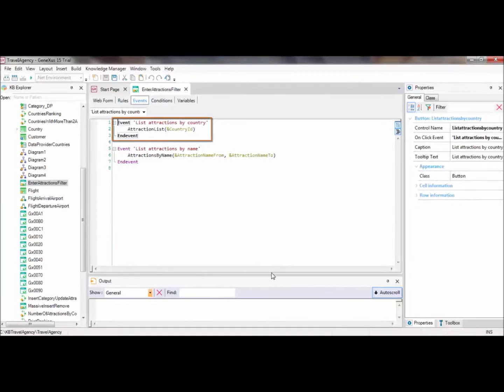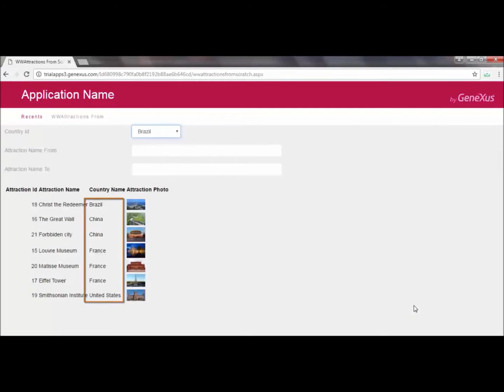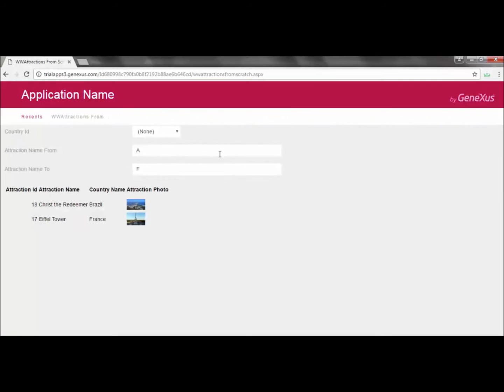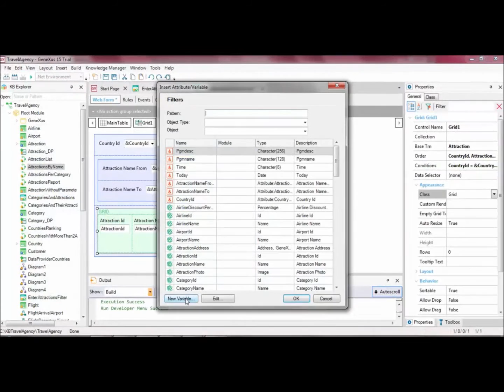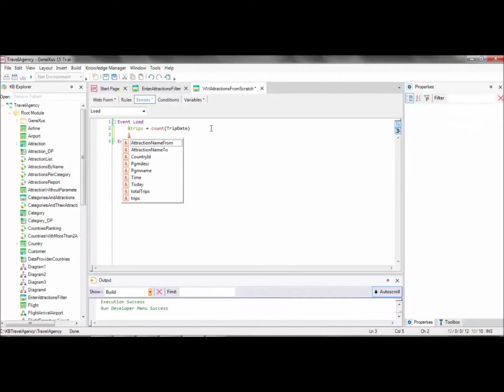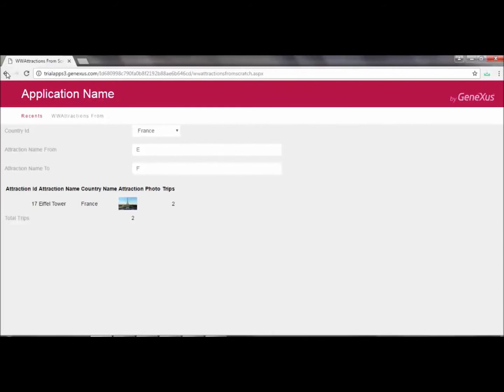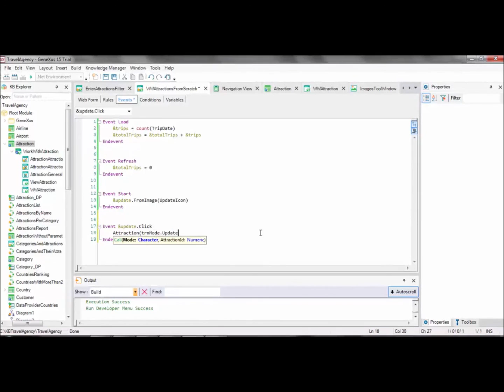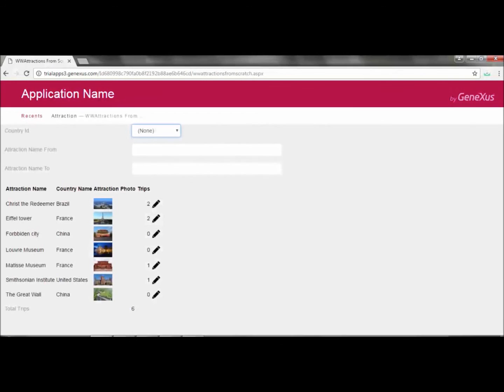Telas interativas: objeto Web Panel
Construimos uma tela similar aquela gerada com o pattern Work With de atrações: uma grid com atributos ordenados por determinados critérios, com filtros para os dados (informados pelo usuario), ações sobre os dados da grid, etc.